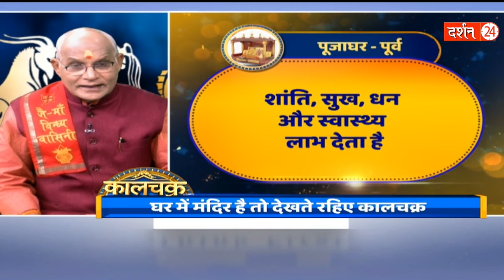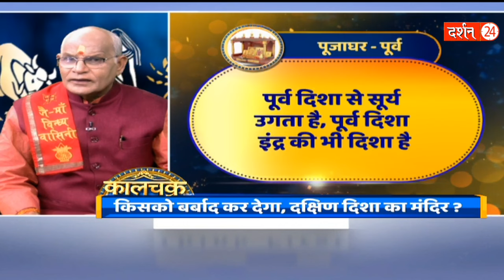किस समय में पूजा करना सबसे बेहतर होता है ? | Pandit Suresh Pandey | Darshan24